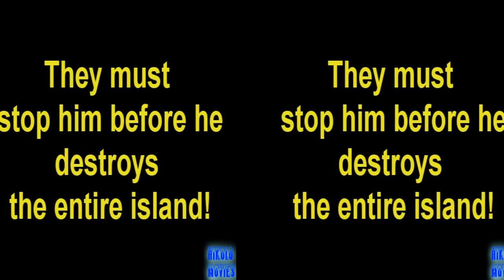Agent Z Trailer [3D]